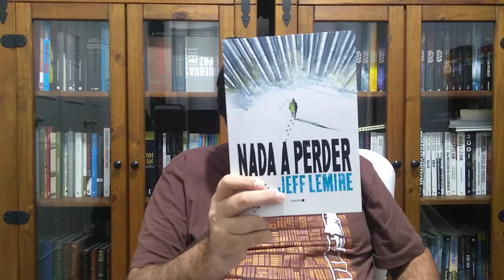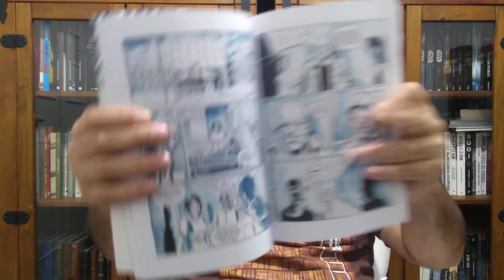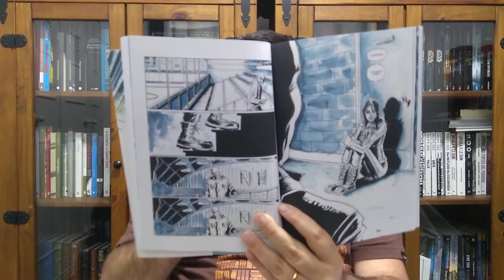NADA A PERDER (Não, não é uma HQ sobre o Bispo Macedo)